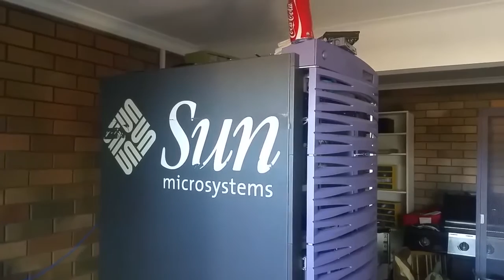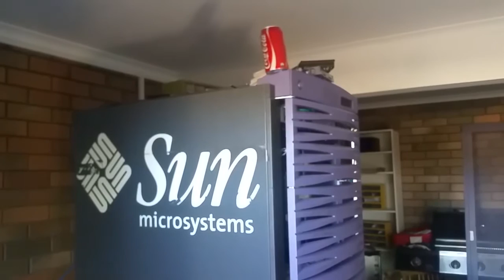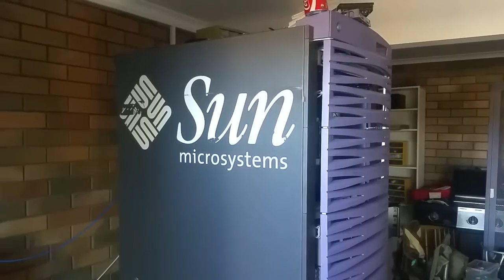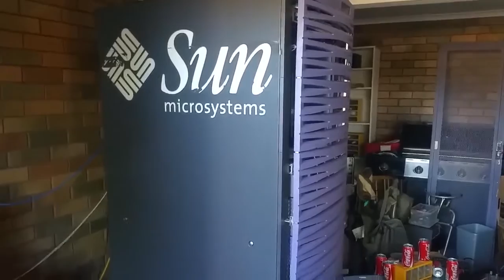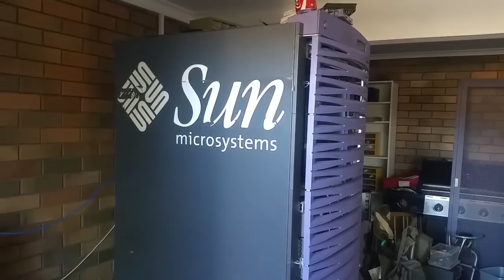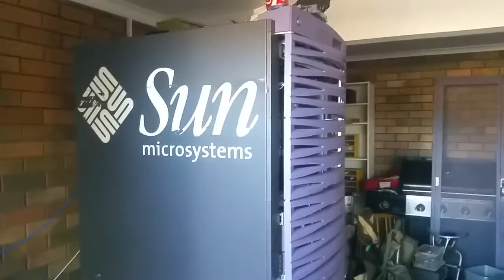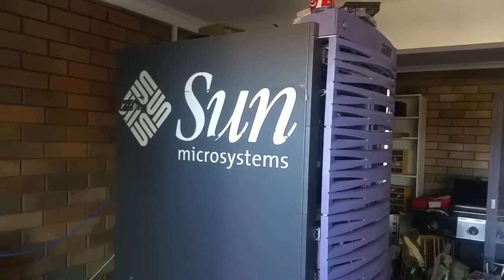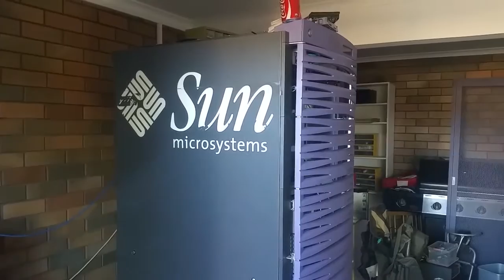Vlog #16 21/01/2017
Long Vlog for this one, but need to put my opinion of a couple of things.